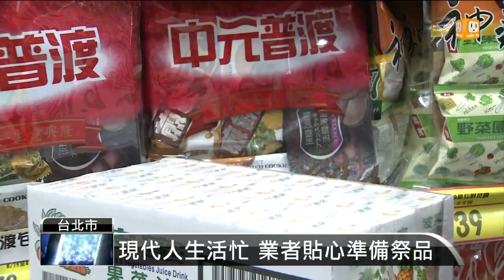【2013.08.18】「普渡戰」開打 量販店出奇招宣傳 -udn tv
中元節前最後一個周末，為了搶食中元節商機，各量販業者都使出各種宣傳手法吸引顧客上門，像是反其道而行找來鬼片主角貞子拍廣告，或是打出挑戰業界最低價，希望刺激業績成長。完整內容 , FB , Twitter , G+